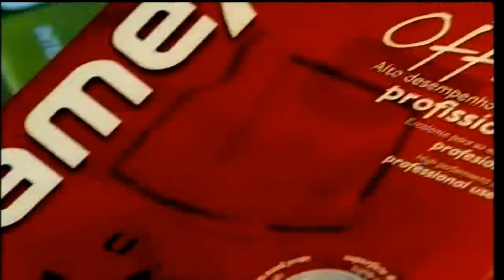Chanex Comercial - Fevereiro de 2006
Requested By: Enis Lika